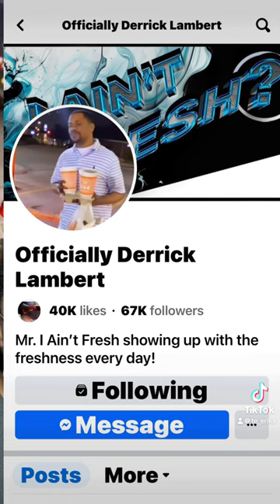I Ain’t Fresh? 40 Year old man SHAMED for his outfit goes VIRAL - Derrick Lambert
Derrick Lambert official